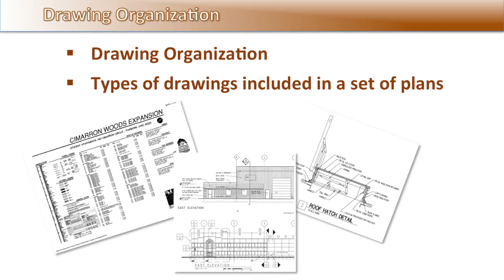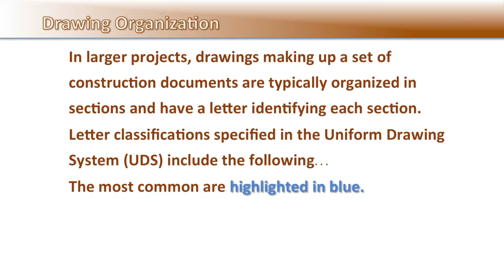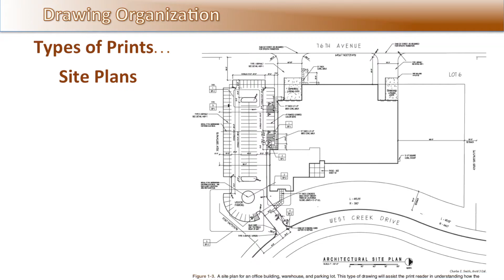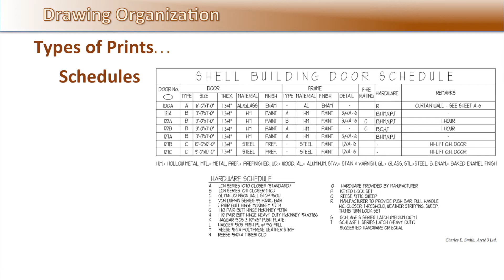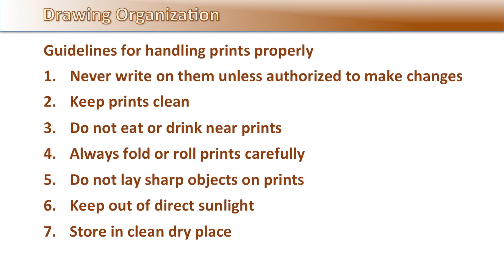Drawing Organization - Unit 1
In this video you will get an introduction to Unit 1 Construction Drawing Organization from print Reading for Construction, 7th Edition. Author Daniel Dorfmueller